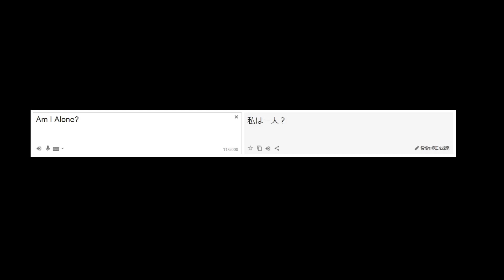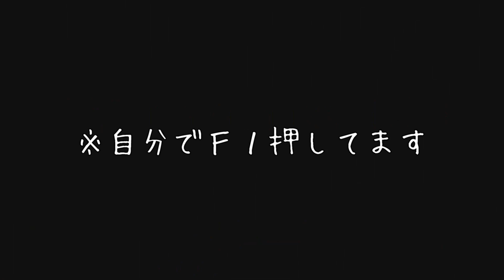【マインクラフト】立ち入り禁止の場所に入ってみた結果・・・（配布マップ：Urgency）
★その先には衝撃の結末が・・・！？
※結構なホラーマップです。苦手な人はお控えください。

★自己紹介★

「ゲームが大好きないつおです！
このチャンネルでは自由に好きなゲームをプレイしてる動画を投稿します！
時間は日によって不定期ですができるだけ高頻度で投稿していきますのでよろしくお願いします！」

★おススメの再生リスト！★ーーーーーーーーーーーーーーーーーー